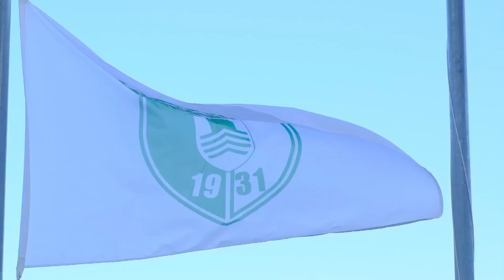Bodrum FK’den Taşdemir’e Hüzünlü Veda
Ahlatcı Çorum FK’nin eski teknik direktörlerinden İsmet Taşdemir, Bodrumspor ile yollarını ayırdı.
2.ligden aldığı takımı süper lige çıkarmayı başaran İsmet Taşdemir ile Bodrumspor yönetimi vedalaştı. Vedaya dair yayınlanan görüntüler izleyenleri duygulandırdı.
Trendyol Süper Lig ekiplerinden Bodrum Futbol Kulübü, teknik direktör İsmet Taşdemir ve ekibiyle yollarını karşılıklı olarak ayırdı. Bodrumspor yönetimi veda töreninde Taşdemir ve antrenörlerine teşekkür ettiği bir etkinlik düzenledi. Veda törenine Taşdemir ve ekibinin yanı sıra Bodrum Asbaşkanı Selahattin Polat, kulüp CEO’su Servet Cavuşoğlu, yönetim kurulu üyeleri Aşkın Demir, Caner Tuna, İsmail Erdoğan ve Kulüp Müdürü Süleyman Tekgül katıldı.
Törende konuşan Asbaşkan Polat, “Kulübümüze verdiğiniz emekler için teşekkür ederiz” dedi.
Taşdemir: Aile Ortamı Kurduk
İsmet Taşdemir ise törende yaptığı konuşmada, Bodrum FK’de bir aile ortamı kurduklarını ifade ederek, “Üç yılda çok güzel şeyler yaşadık, aile olduk. Bize bu çalışma imkanını sunan başta Fikret Başkan olmak üzere tüm kulüp yöneticilerine teşekkür ederim. Bodrumspor her zaman kalbimizde kalacak, artık ağabey-kardeş gibi yolumuza devam edeceğiz” diye konuştu.
Volkan Demirel İle Anlaşıldı
Öte yandan, Bodrum FK’nın teknik direktörlük görevi için Volkan Demirel ile anlaştı. Fenerbahçe’nin efsanesi ve Hatayspor’un eski teknik direktörü bu hafta sonu oynanacak maçta takımın basında olacak.